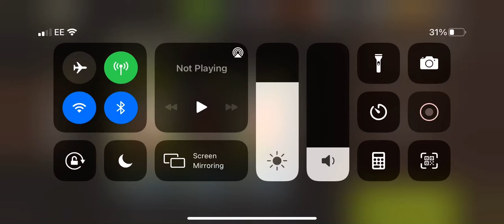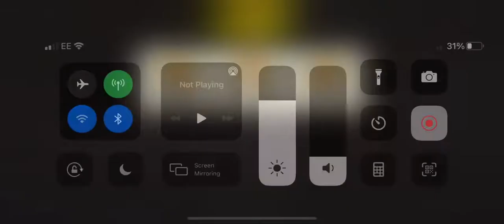The future lvl 41